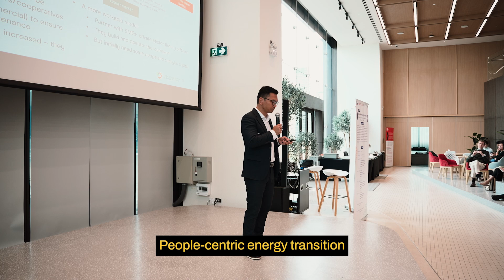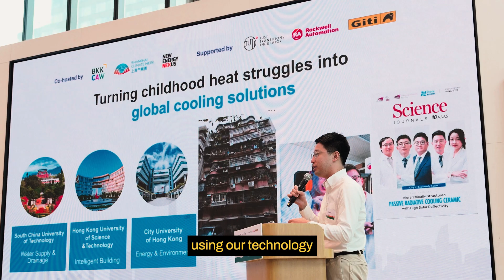Bangkok Climate Action Week | Asia's clean energy shift in action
What’s speeding up Asia’s clean energy transition?

At the first-ever Bangkok Climate Action Week, we saw three forces driving the momentum:

🤝 Convergence: tech + partners in sync
💡 Pragmatism: solutions that serve real people
💪 People power: entrepreneurs leading the charge

These forces aren’t theories. They’re happening now: in pitches, panels, and partnerships that are already reshaping what’s possible across the region. Hit play below to see them in action.